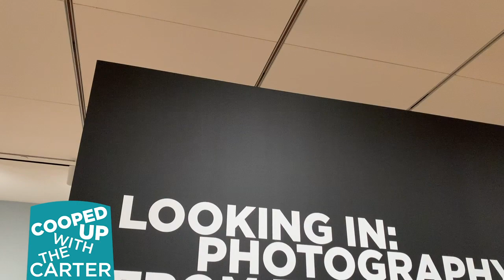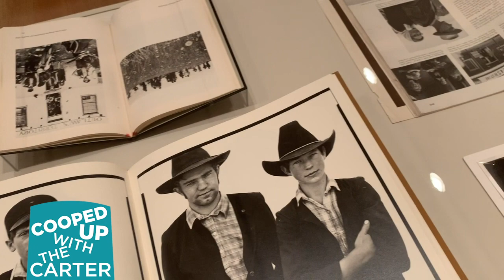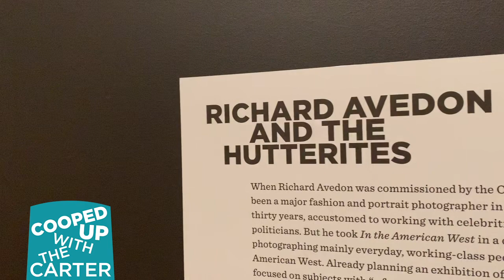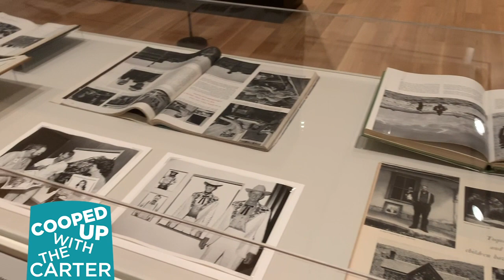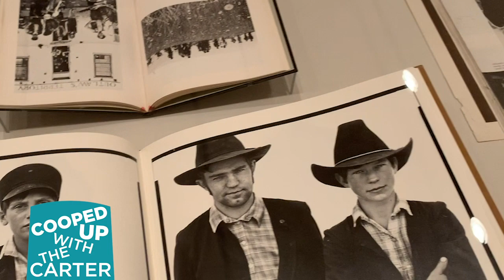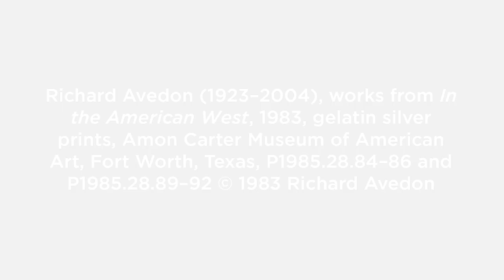Cooped Up with the Carter | Looking In: Photography from the Outside—Richard Avedon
Take a tour of “Looking In: Photography from the Outside” with curator Kristen Gaylord on Cooped Up with the Carter. We'll take a closer look at the work of Richard Avedon and his connection to the Carter’s history!